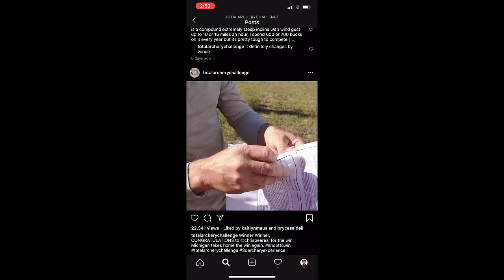I WON THE TAC TRUCK Chevy Trail Boss